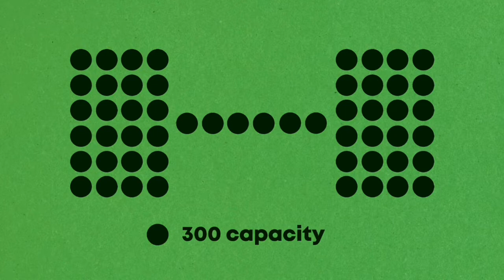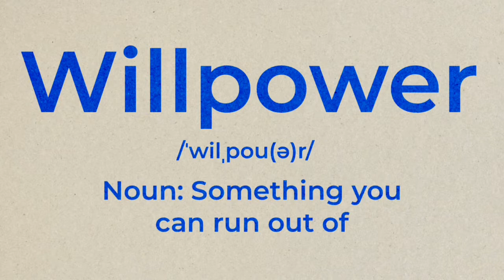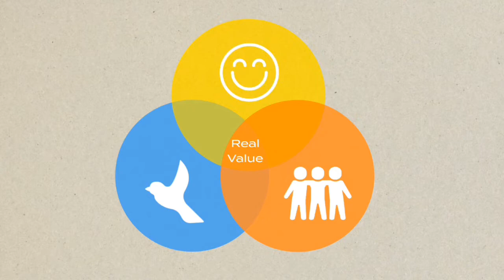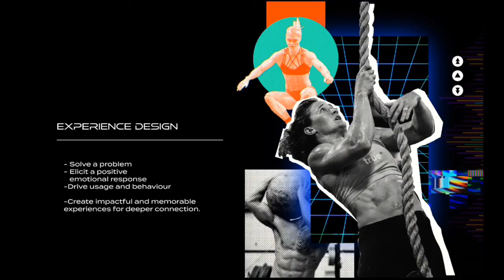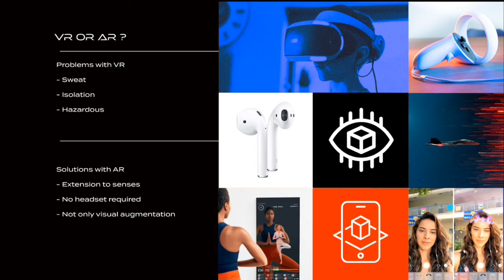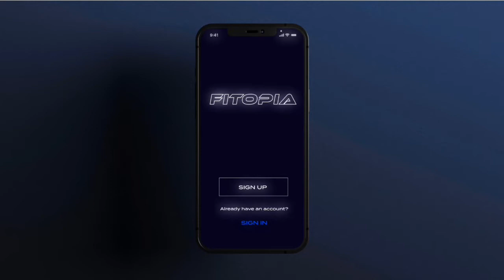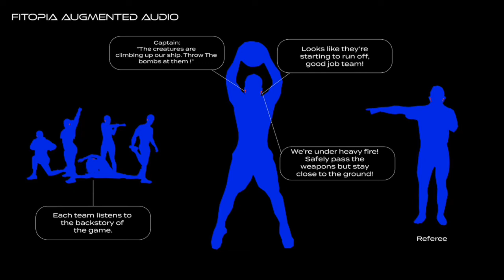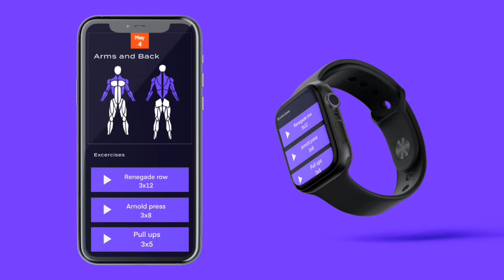ICC Student Gianna Goodale - FITOPIA: IMMERSIVE EXPERIENCE GYM FOR BETTER PHYSICAL FITNESS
Less than a third of Americans get the necessary exercise their body needs on a regular basis. This project aims to help people stay consistent in their fitness routines by making lifting more fun, invigorating, and a team sport via mixed reality games and fitness center.